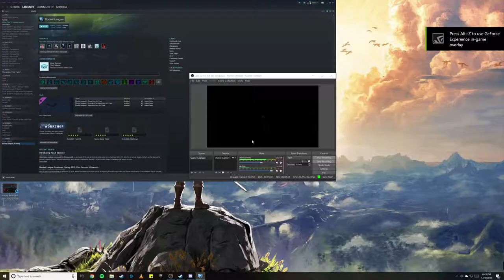Rocket League Tournament (Semi-Finals 1) - Blimey Cow Patreons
The Cowmoonity decided to have a fun Rocket League tournament.
After a week of rounds and narrowing down the competition, we finally reached the semi-finals. This is semi-final 1 of 2! ENJOY!